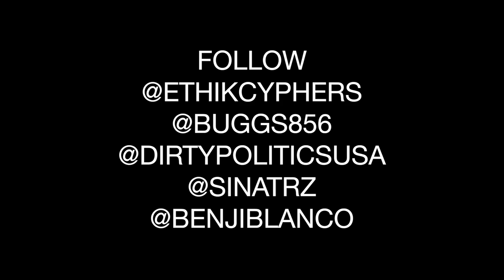Full Circle Ethik Cypher (Philadelphia) - Part 3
FOLLOW @BUGGS856 @ETHIKCYPHERS